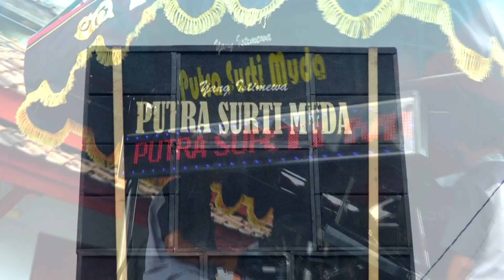🔴 JABLAY ❗ VOC. CICIH PSM ❗ PUTRA SURTI MUDA ❗ KAMIS 27 JUNI 2024 ❗ PUNTANG_LOSARANG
PESTA HAJATNYA : KEL.BPK. CECEP SARIFFUDDIN SE / IBU. SANTI WAWORUNTU
PELAKSANAAN : KAMIS 27 JUNI 2024
TEMPAT : DESA PUNTANG RT.03/01 BLOK GUDANG GARAN
KEC.LOSARANG - INDRAMAYU